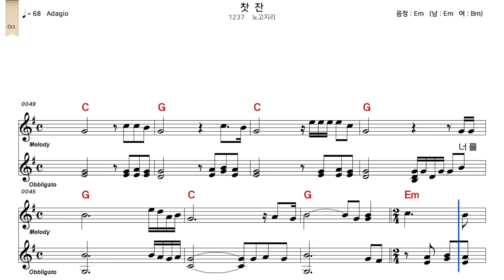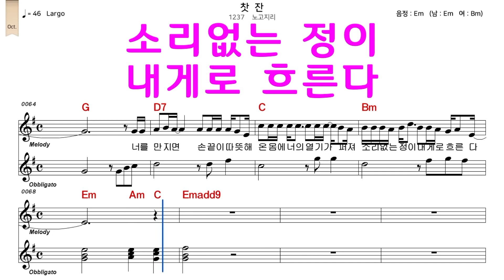찻잔 악보와노래 노고지리